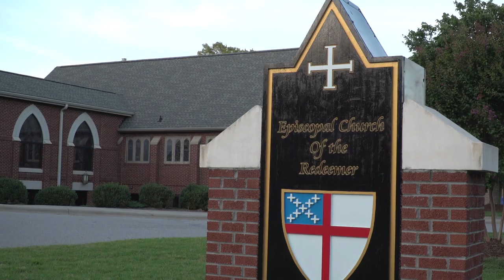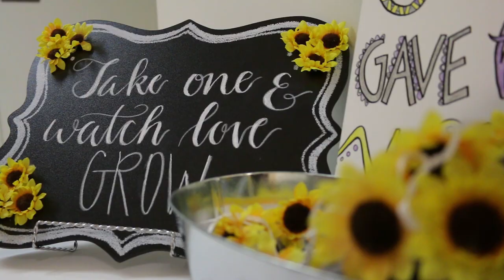Markham Trailer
Beautiful wedding for two wonderful, high school sweethearts!